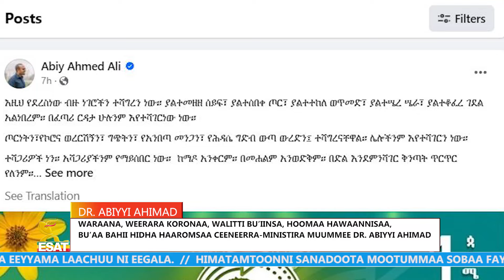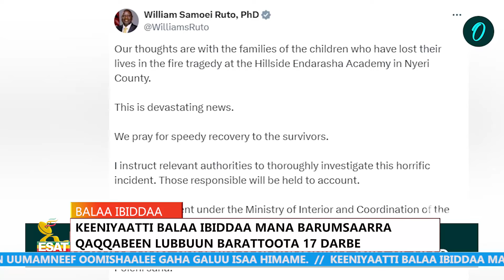Ethiopia - ESAT ODUU 6 SEPTEMBER 2024